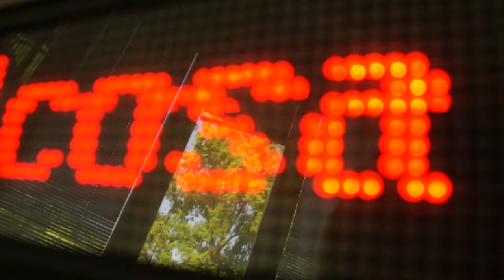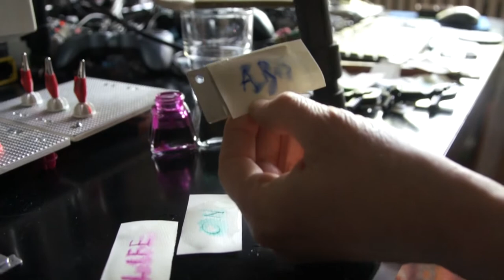Life on Ars